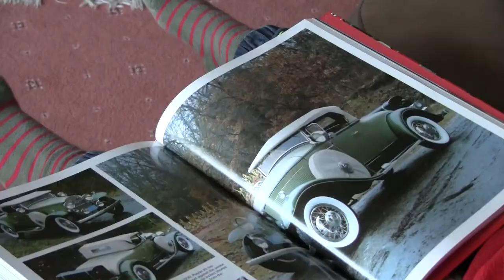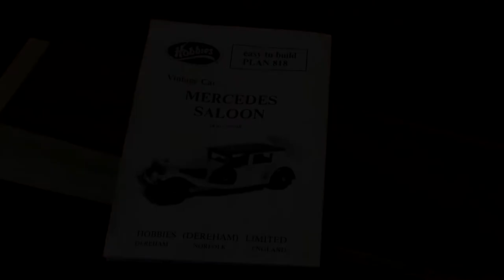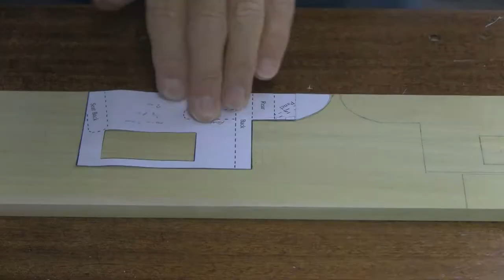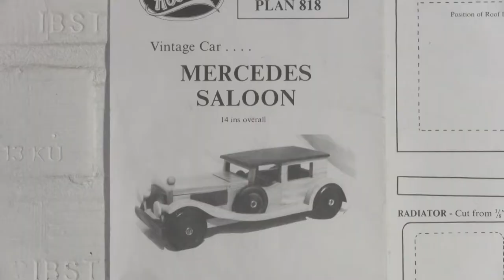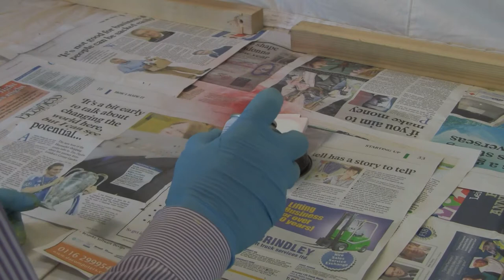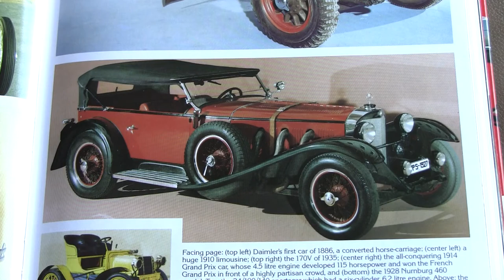ARCHIE'S NEW MERCEDES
A Documentary film made by Chris Hall  about a boys model car